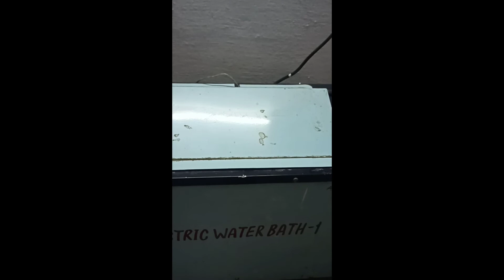Stripping Test of Aggregate - Theory and Practical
This video is made to Describe the testing procedure of aggregate - Bitumen adhesion or we say stripping value test of aggregates.

As per MORTH, MORD and Indian standard codes we cannot use any aggregate which is having stripping value below standard value mentioned (Generally it should be equal to or above 95%).

Stripping is important characteristic as if during rainy season due to reaction with water the bitumen leaves adhesion the Pavement may damage, so for this purpose before using such material for construction we should test it for stripping and other parameters as per requirement.

Just Like if you are Doing DBM BC, BM BC or PMC, SEAL COAT, MSS, MA, MAC you should use aggregates Properties accordingly.

So in this video the procedure and in some part of video Visual Examination of stripping is shown.